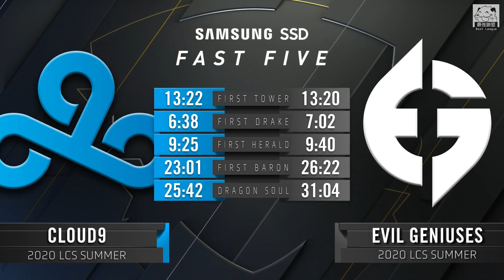C9 vs EG 46殺激戰！Licorice血鬼進場大五個 Huni團滅C9亮SKT牌！Game 1 | 2020 LCS夏季季後賽精華 Highlights